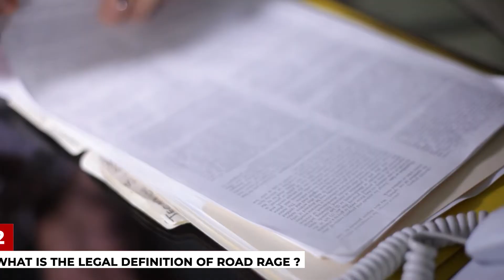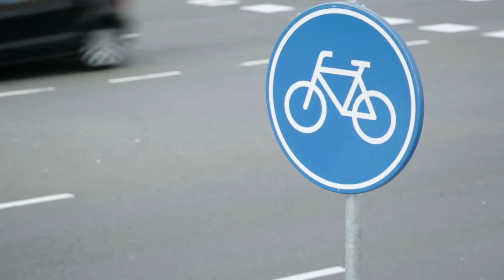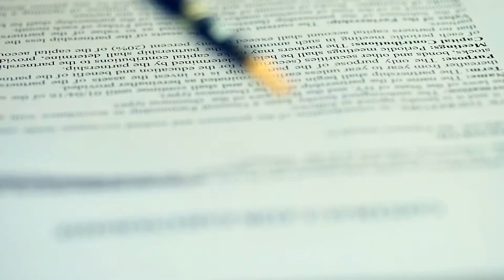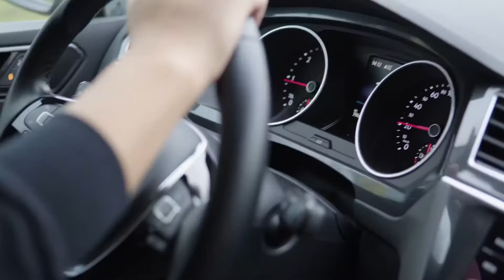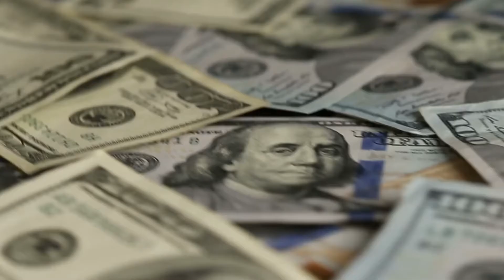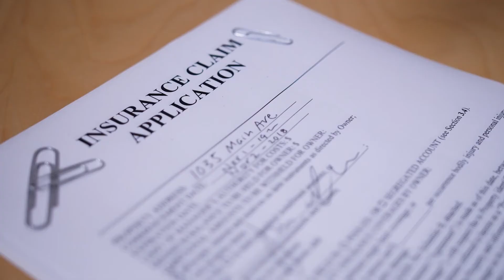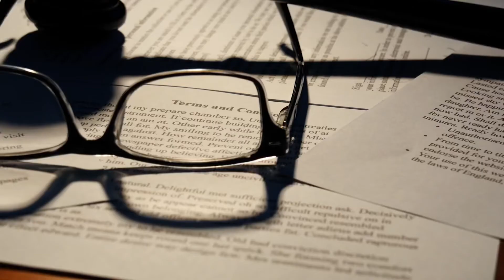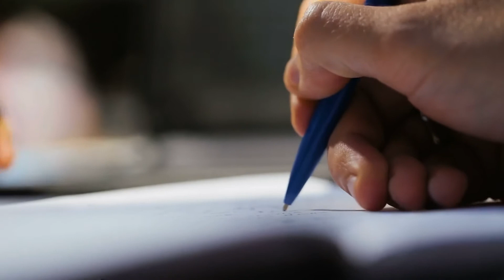The 10 FACTS EVERYONE NEEDS TO KNOW ABOUT#RoadRage (You won’t believe this!)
Follow along in today’s video, as we go over the top 10 things you didn’t know about road rage!